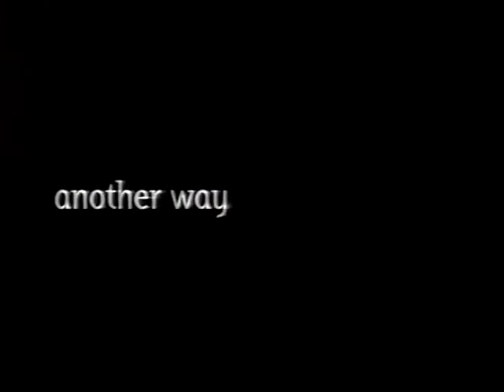ITV (Anglia TV) adverts and continuity - Friday 27th October 2000 (3 breaks, REUPLOAD)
ITV Anglia adverts Friday 27th October 2000, originally reuploaded by Daniel Carter.

00:00 - Break 1: during Die Hard 2
04:21 - Break 2: during Die Hard 2
08:45 - Break 3: during Die Hard 2